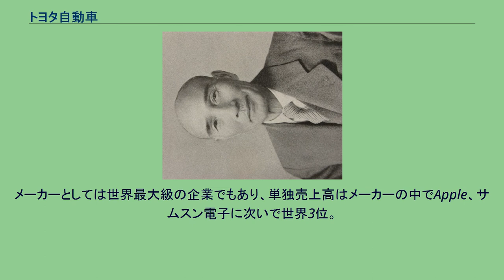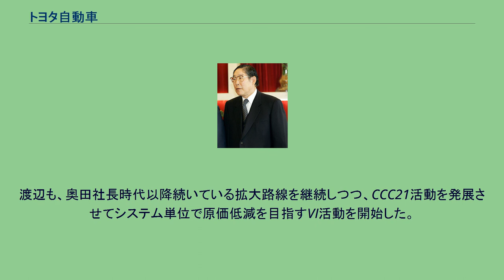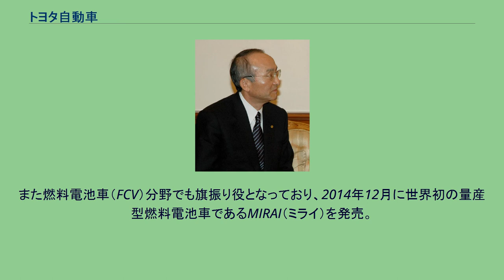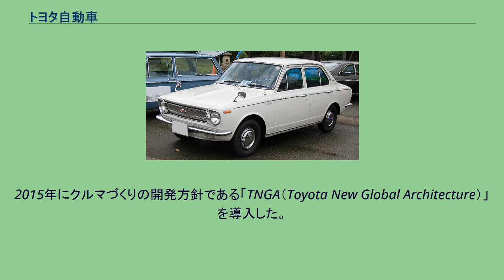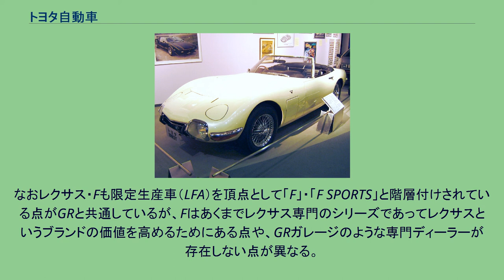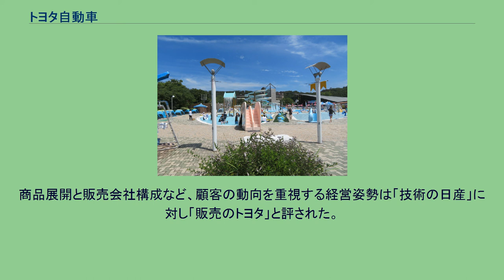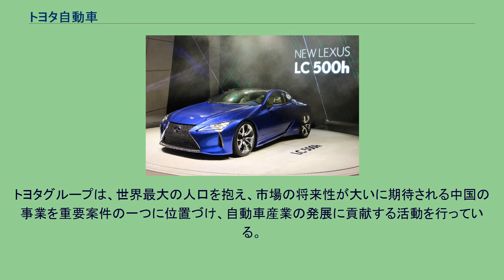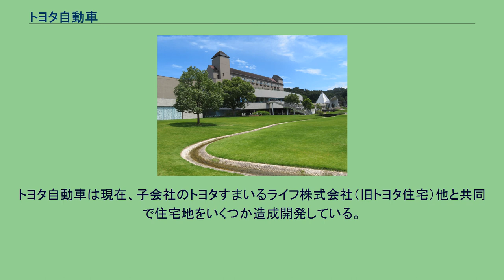トヨタ自動車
トヨタ自動車株式会社（トヨタじどうしゃ、英: Toyota Motor Corporation、通称: トヨタ、TMC）は、日本の大手自動車メーカーである。
豊田自動織機を源流とするトヨタグループの中核企業。
ダイハツ工業と日野自動車の親会社、SUBARUの筆頭株主である。
トヨタグループ全体の2019年の販売台数は世界2位、2020年は952万台で1位となった。
メーカーとしては世界最大級の企業でもあり、単独売上高はメーカーの中でApple、サムスン電子に次いで世界3位。
2021年における企業ブランド力は、サムスン電子に次ぎアジア2位。
トヨタグループ創始者 豊田佐吉 1936年に発売されたAA型乗用車（復元車） 豊田佐吉が愛知県碧海郡刈谷町（現・刈谷市）に創業した豊田自動織機製作所（現・豊田自動織機）内に、1933年9月に開設された自動車部がトヨタ自動車の起源で、自動車部設置にあたり、中京デトロイト構想創案者で大同メタル工業創立者の川越庸一が豊田喜一郎を説き伏せ、自動車部設置に至った。
初代自動部部長に川越庸一を迎え入れた。
佐吉の息子である豊田喜一郎 が中心となって設立したが、初代社長は佐吉の娘婿で喜一郎の義兄である豊田利三郎が就いた。
実質的創業者の第2代社長 豊田喜一郎 織機製作における鋳造・機械加工技術等のノウハウを活かし、研究期間を経て1935年11月にG1型トラックを発表。
翌1936年9月に、同社初の量産乗用車であるAA型乗用車と、同時にG1型の改良型であるGA型トラックを発表した。
これまで豊田自動織機製作所の自動車部として刈谷町で開発・製造されていたが、1937年8月28日に独立した新会社が広大な敷地のある愛知県西加茂郡挙母町（現・豊田市）に設立され、本社と工場が設置された。
本社工場が竣工された11月3日を創立記念日としている。
豊田自動織機製作所自動車部時代は、社名中の「豊田」の読みが「トヨダ」であったため、ロゴや刻印も英語は「TOYODA」であった。
エンブレムは漢字の「豊田」を使用していた。
しかし、1936年夏に行われた新トヨダマークの公募で、約27,000点の応募作品から選ばれたのは「トヨダ」ではなく「トヨタ」のマークだった。
理由として、デザイン的にスマートであること、画数が8画で縁起がいいこと、個人名から離れ社会的存在へと発展することなどが挙げられている。
1936年9月25日に「トヨタ（TOYOTA）」の使用が開始され、翌年の自動車部門独立時も「トヨタ自動車工業株式会社」が社名に採用された。
本社が位置する豊田市は、奈良時代から約1,300年間「挙母（ころも、挙母市）」と称された。
1959年に「豊田（豊田市）」へ改称することを市議会で決議し、本社所在地の表示が「挙母市大字下市場字前山8番地」から「豊田市トヨタ町1番地」に変更された。
日本の企業城下町で、市名に企業名が採用されたのは稀な事例である。
1941年に利三郎は会長に退き、第2代社長に創業者の喜一郎が就任した。
日中戦争および太平洋戦争中は主に帝国陸軍向けのトラックと、少数のAA型乗用車、派生型のAB型（ABR型）・AC型などを生産し、陸軍の要請で川崎重工業との合弁で東海航空工業（後のアイシン）を設立したり、トヨタも航空機部門を作って航空機用エンジンを製造した。
終戦直前の1945年8月14日にアメリカ軍の爆撃で挙母工場の約4分の1が破壊された。
1950年にドッジ・ラインに伴うデフレと戦前の好調を支えた割賦販売方式の影響を受けてトヨタは経営危機に陥った。
豊田喜一郎社長は辞任に追い込まれたが、直後に朝鮮戦争が勃発して軍用トラック特需があり倒産を回避、同時に技術者の中村健也の監督のもと、国産自家用車の開発を開始した。
この経営危機時、都銀・地銀含めトヨタと取引のあった銀行24行による協調融資団が結成される中、帝国銀行、東海銀行を中心とする銀行団の緊急融資の条件として、販売強化のためにトヨタ自動車販売株式会社（トヨタ自販）が設立された。
このとき融資に協力した帝国銀行と東海銀行が主力銀行となるが、融資条件に合理化も含まれており、トヨタは初のリストラを断行している。
貸付金を回収した大阪銀行は、後継の住友銀行がさくら銀行と合併する（三井住友銀行）まで50年のあいだ口座開設...